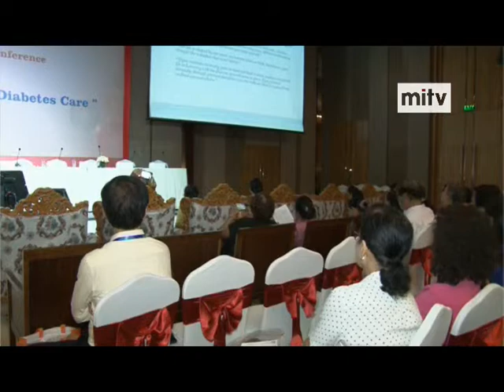mitv - Endocrine and Diabetes: Myanmar Endocrine and Diabetes Conference 2019